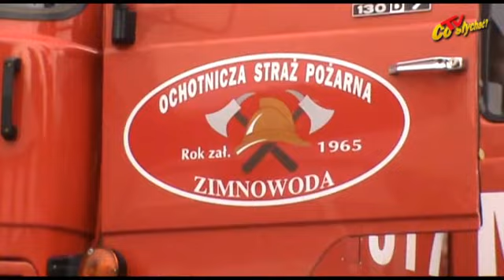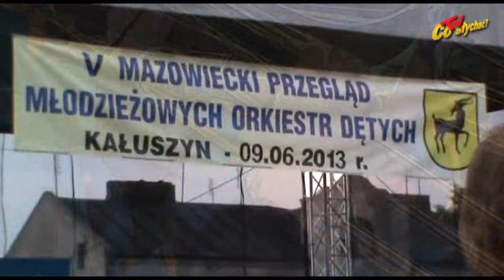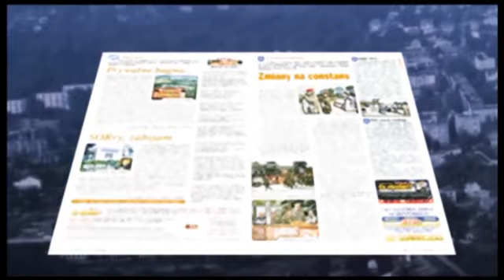Kałuszyn muzyczny - Dęte zabawy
W niedzielne popołudnie stowarzyszenie Orkiestra Dęta im. Jana Pawła II wraz z burmistrzem i proboszczem kałuszyńskiej parafii zaprosiło mieszkańców na plenerowy V Mazowiecki Przegląd Młodzieżowych Orkiestr Dętych. Pogoda, choć tego dnia bardzo kapryśna, ostatecznie dopisała, a udział w przeglądzie wzięło 5 zespołów -- w składach niekoniecznie stricte młodzieżowych -- z Siedlec, Łukowa, Pilawy, Węgrowa oraz Kałuszyna.